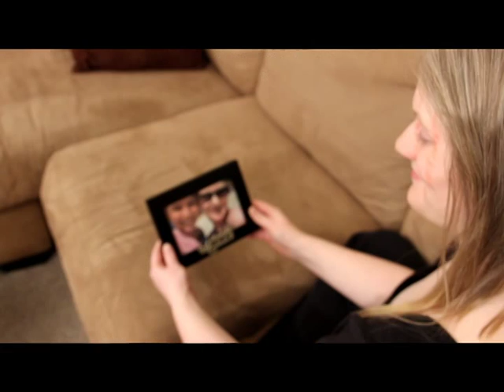"THE GIRLS - Who's There Film Challenge (2013)"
The survivor of a vicious attack shares her terrifying experience with her new boyfriend.